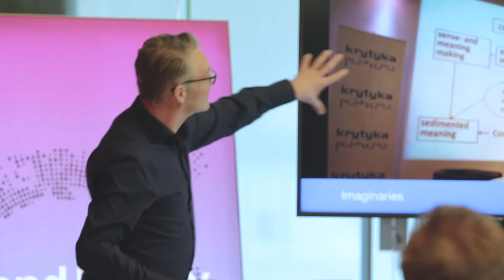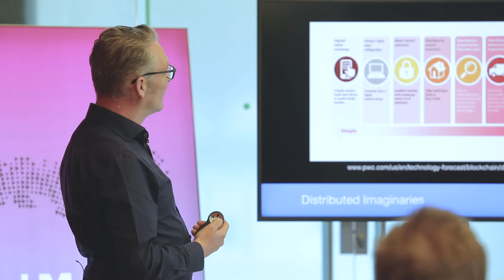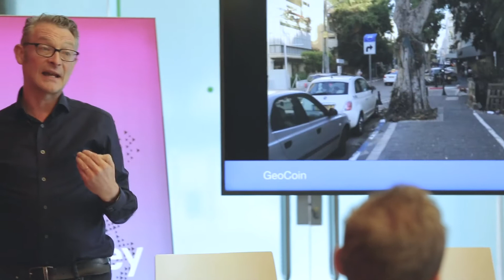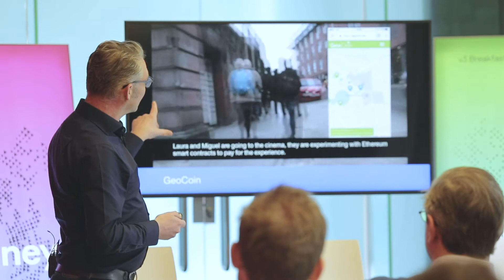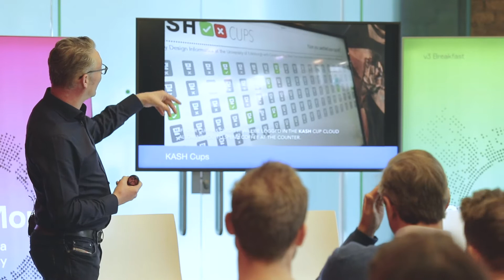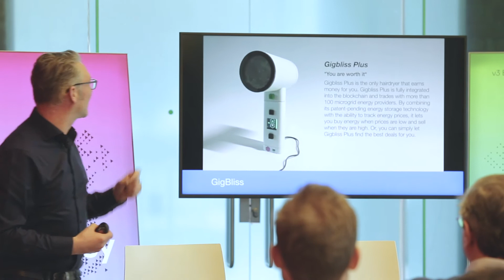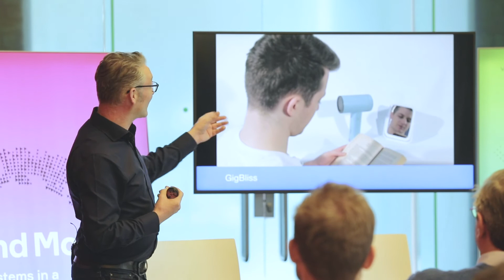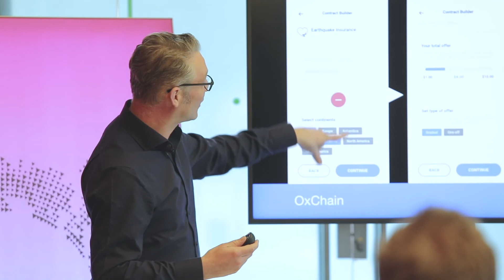v3 Breakfast: Beyond Money - Chris Speed, University of Edinburgh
Beyond Money. 29.10.19

Technology is creating new money systems and challenging established institutions. New generations place value on purpose, not financial wealth. The rise of AI and with it the prospect of jobless societies puts pressure on states to provide an alternative income. The market economy itself is being called into question.

Hear what those offering an alternative to our established financial systems had to say.